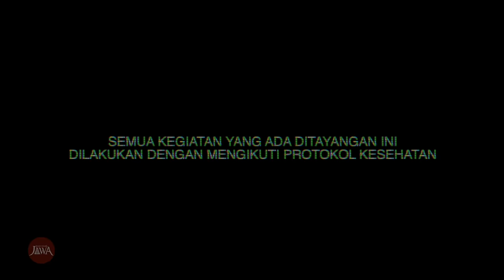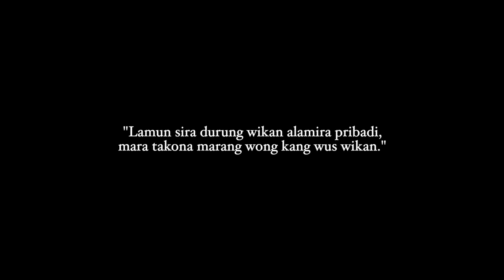PERJALANAN KISAH TANAH JAWA DI DESA PENARI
Perjalanan Gerbang Antar Dimensi kali ini, kami dari tim Kisah Tanah Jawa berusaha membahas dan menggali tentang sebuha fenomena yang terus menerus menjadi perbincangan di media sosial, KKN di Desa Penari.

Apa saja yang kami temukan selama perjalanan kami? Simak kisahnya di episode spesial Gerbang Antar DImensi kali ini.

Dengerin Podcast Tanah Jawa di Noice buat untuk ikutin kisah di balik layar tim riset KTJ.